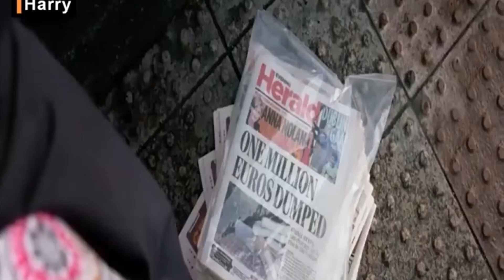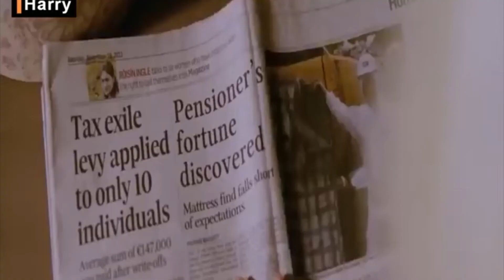They embark on a wild and chaotic journey to find a missing mattress containing their life savings.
Tells the story of a family as they search for a lost fortune around the streets of Dublin.
Movie title: Life's a Breeze
"Life's a Breeze" is a 2013 Irish film directed by Lance Daly. The film tells the story of a family living in Dublin who are struggling financially and emotionally. The family's matriarch, Nan, played by Fionnula Flanagan, has hoarded her entire life savings in a mattress, which goes missing and the family goes on a search for it. The film explores themes of family, poverty and the value of money. The film received positive reviews from critics and was considered a success in the Irish film industry.